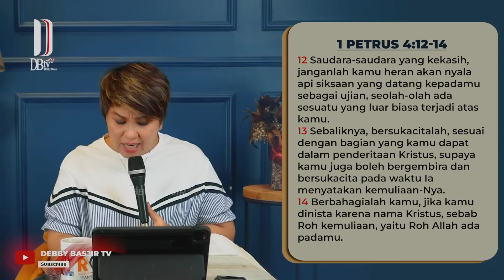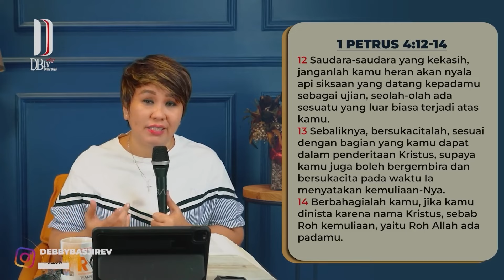MEZBAH SYUKUR SELASA 20 FEB 24 - 05.00 WIB - "BUKTI ROH ALLAH ADA DALAM KITA" - PS. DEBBY BASJIR